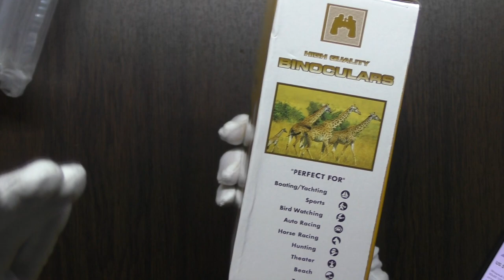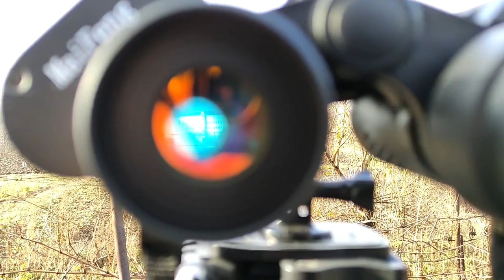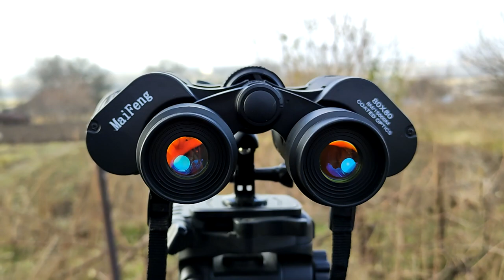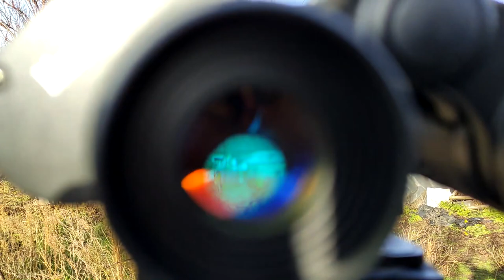👀 БИНОКЛЬ С ALIEXPRESS С ВЫСОКОЙ ЧЁТКОСТЬЮ ВИДИМОСТИ